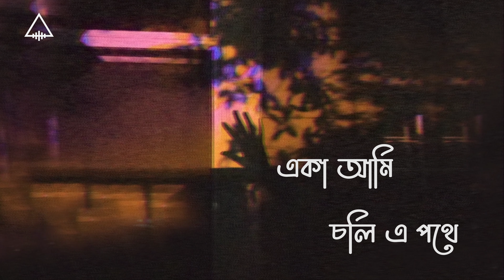AFTERMATH - TUMI (LYRICS VIDEO)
Official lyrics video of TUMI, third song from the debut album Jed

Post Production by : Aftermath

Lyrics by: Navid & Faheem

তুমি

কেন ব্যার্থতার গ্লানি, কেন মিথ্যে ছিলো তোমার সবই
ভালোবাসা  ঘৃণার চাদরে ঢাকি, তোমায় ধ্বংসের নীল নকশা
মনের মাঝে আঁকি

তুমি আজ নেই যে বলে, একা আমি চলি এ পথে
দাঁড়িয়ে ছিলাম দু’হাত মেলে
মুখ ফিরিয়ে গেলে, আমায় ফেলে

কত স্বপ্ন কত আশা ভেঙ্গে, যা ছিলো তোমার নিয়ে
কত গান কত কবিতা লিখেছিলাম তোমায় নিয়ে

পুরোনো দিনের সেই স্মৃতিগুলো মুছে ফেলি সব এক নিমিষে
দেখতে চাইনা তোমার মিথ্যে অভিনয়
শুনতে চাইনা তোমার কথা

মনের ভাবনা বাজে হারানো গীটারে
জং ধরা তার আর বাঁকা ফ্রেট বোর্ডে
ঘরের কোণে থাকা ছবিটাতে
ময়লা জমে হতাশার উত্তাপে
জানি বুঝবে একদিন পেছনে ফিরে
পায়ে ঠেলেছিলে ভালোবাসার ভীড়ে
নেই দরকার তোমায় আজ আমার
ফিরে চলে যাও আমায় ফেলে আবার
ফিরে
তুমি
চলে যাও
আবার